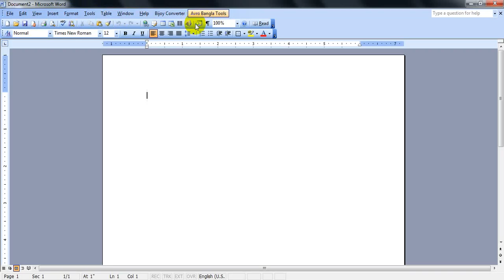How to use Menu Bar in microsoft office word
How to use Menu Bar in Microsoft office word (Menu Bar)

Menu Bar = File, Edit, View, Insert, Format, Tools, Table, Windows, Help.

More Details

Md Saddam Hossain
skype: saddam99135